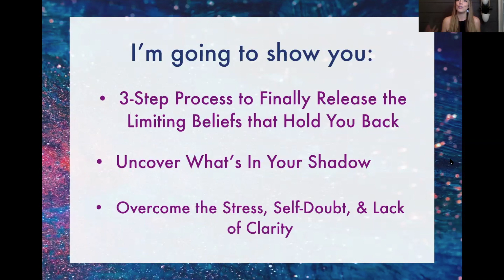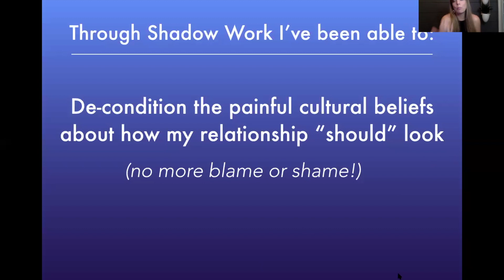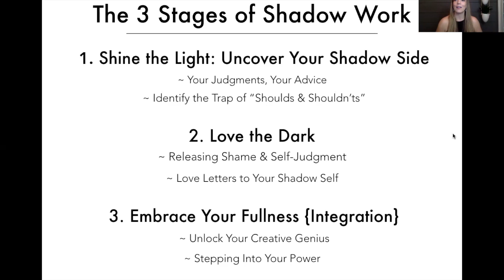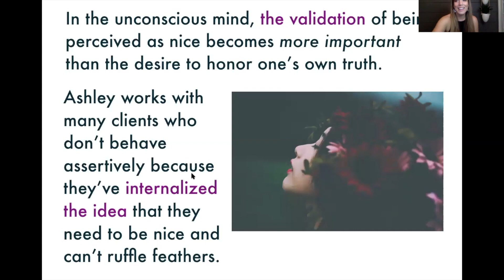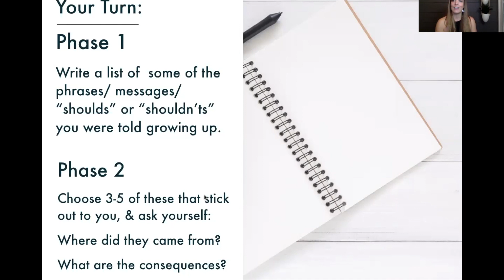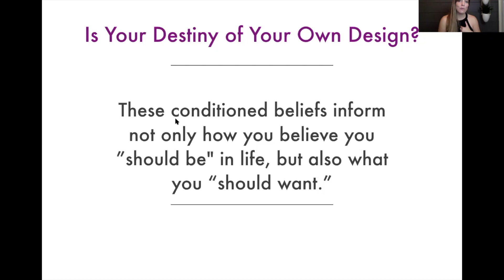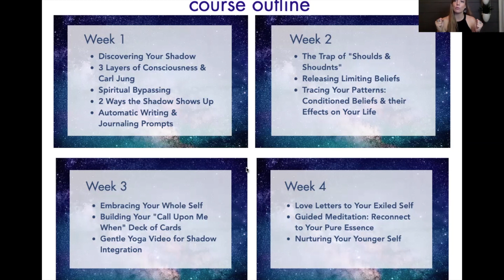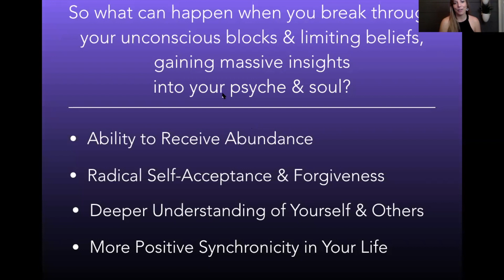3 Stages of Shadow Work: Free MasterClass {Break Thru Limiting Beliefs & Energy Blocks}